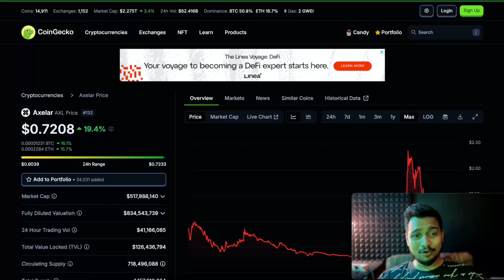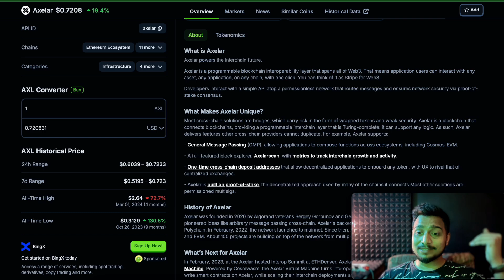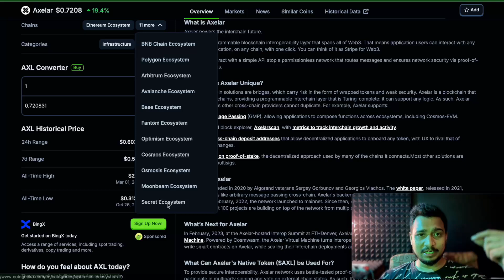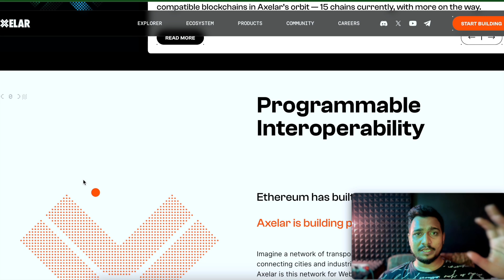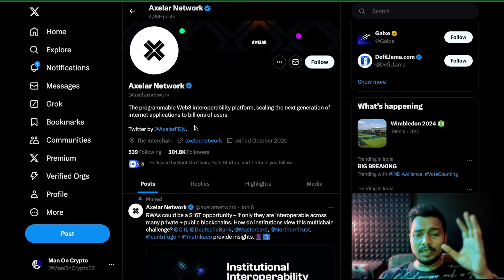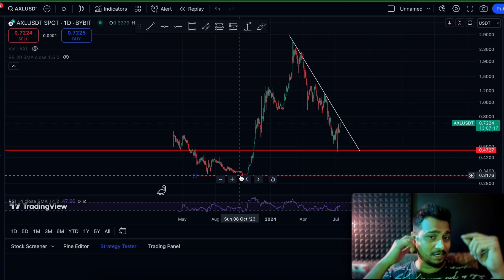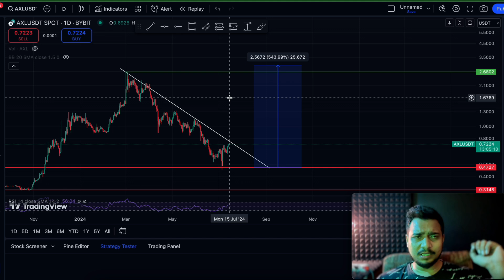Axelar (AXL) Price Prediction 2025-26 | AXL Update & Analysis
The fastest-growing ed-tech in the country. IDIGITALPRENEUR promises holistic growth to each and every individual in our community, by providing them an exposure way beyond the world of marketing. We work on helping you improve your knowledge, Implementation, Personality, and Presentation.

Vrajesh Chauhan
crypto update